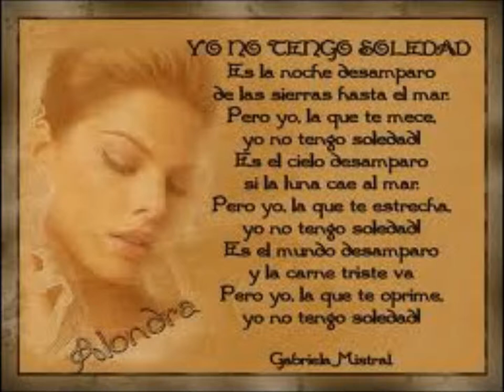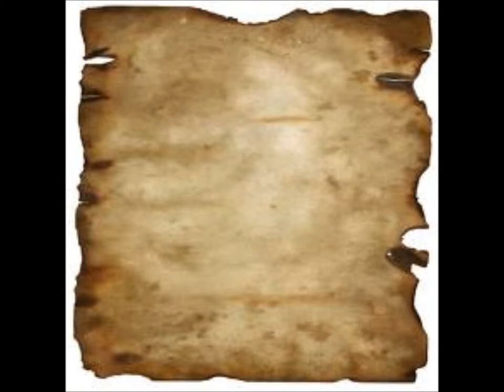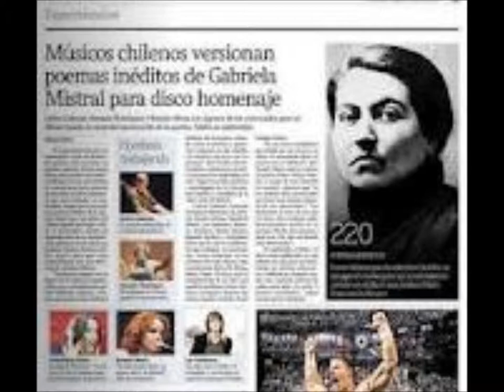Gabriela Mistral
Movie Maker para Herramientas Computacionales